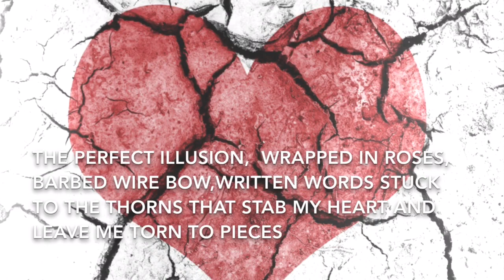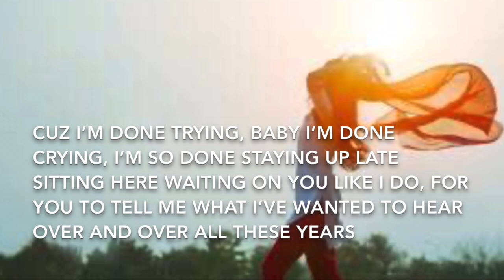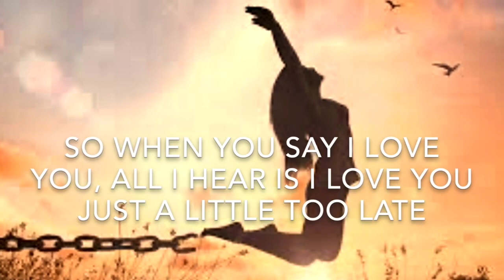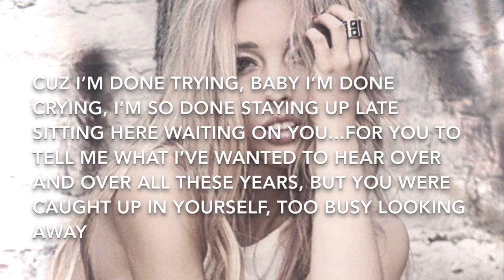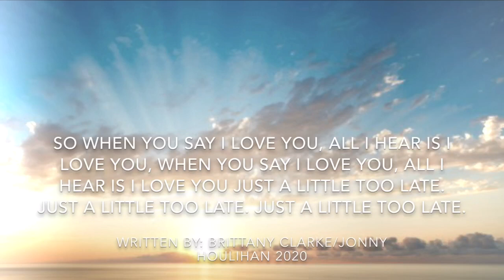Brittany Clarke Just a Little Too Late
Performed by Brittany Clarke
Written by Brittany Clarke/Jonny Houlihan